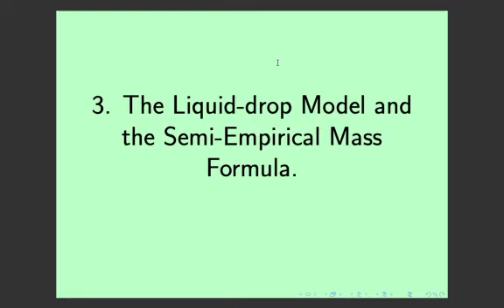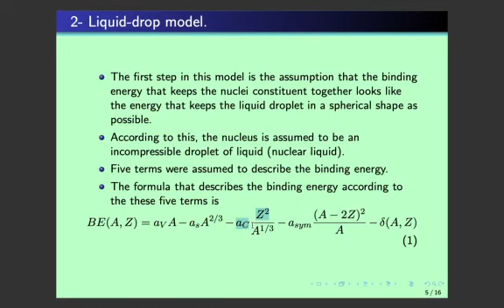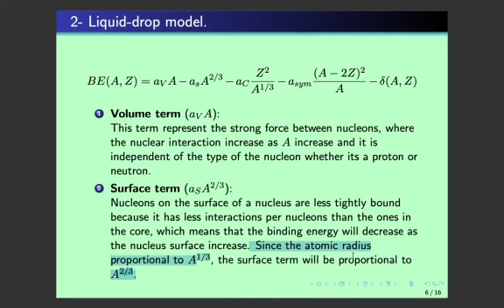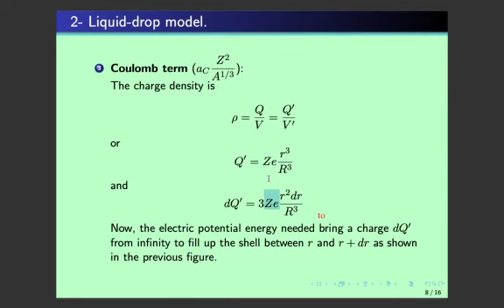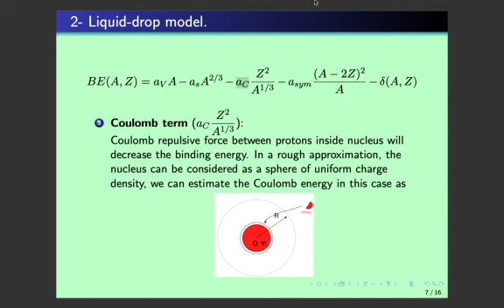NuPh 3 2